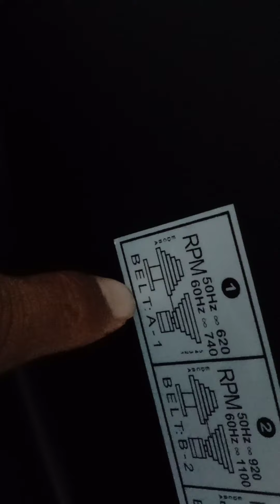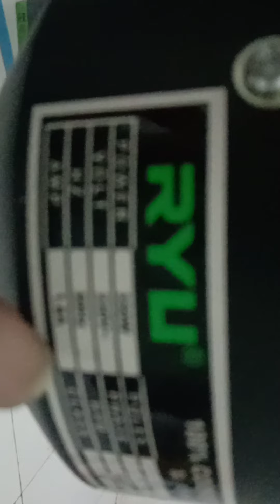Bor duduk 13 mm tekiro ryu power tools 350 watt Maksimal 3140 rpm 5 speed 5 torsi variable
Bor duduk 13 mm tekiro ryu power tools
 350 watt

Maksimal 3140 rpm

5 speed
5 torsi variable
100 persen tembaga

Mata bor 13 mm maksimal..1.5 mm sampai 13 mm

45 derajat meja stand

Servis center 6 bulan spare part..

Order mki bosq